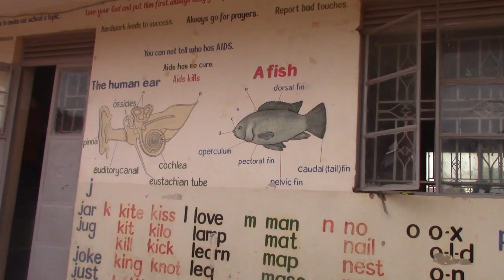ABAANA TUBATEGESE EKIMALA WAMALA